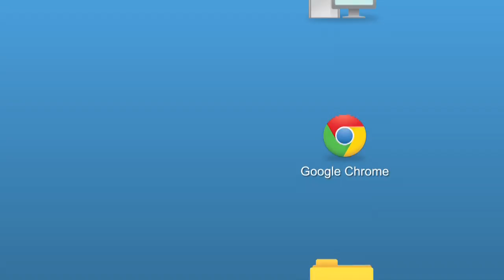From Dust - Google Chrome Trailer von der GDC 2012 [AUT]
Das beste Strategie-Spiel im Jahr 2011 ist ab sofort direkt im Browser verfügbar! Entdecke die neue HD-Grafik und die neuen Spielfeatures!

From Dust ist jetzt überall verfügbar - Mit Google Chrome.